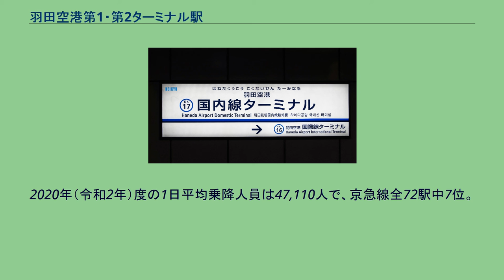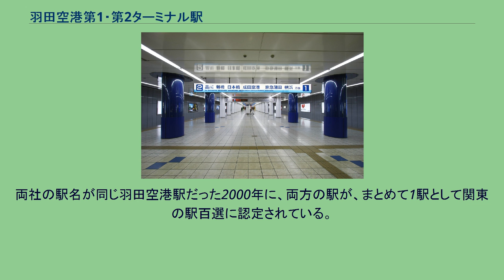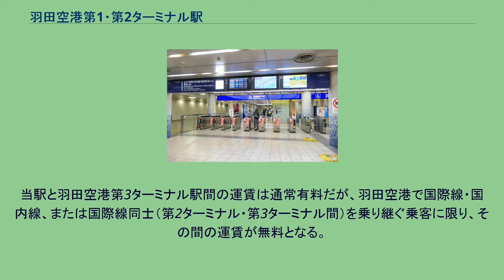羽田空港第1・第2ターミナル駅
羽田空港第1・第2ターミナル駅（はねだくうこうだい1・だい2ターミナルえき）は、東京都大田区羽田空港三丁目にある、京浜急行電鉄空港線の駅である。
京急最東端の駅である。
2010年10月21日の羽田空港国際線ターミナル駅（現：羽田空港第3ターミナル駅）開業に伴い、羽田空港駅から羽田空港国内線ターミナル駅に改称され、さらに羽田空港旅客ターミナルビルの名称変更に伴い、2020年3月14日より羽田空港第1・第2ターミナル駅に改称された。
ただし、列車行き先等の旅客案内上では、羽田空港第3ターミナル駅と当駅の総称として、現在でも羽田空港の名称が用いられる。
当駅は、空港線が東京国際空港（羽田空港）の敷地内へ延伸された際に新規開業したものである。
なお、開業から2004年11月30日までのおよそ6年間は、羽田空港の国内線の発着は現在の第1旅客ターミナルビルのみ供用されていたため、西出口のみ開設されていた。
また、当駅の真上を東京湾岸道路が通る予定となっていたこともあり、道路ができてしまう前に開削工法で工事を行うために、空港線の第一期延伸工事（穴守稲荷駅 - 天空橋駅）と並行して工事が開始された。
8両編成対応の島式ホーム1面2線を有する地下駅である。
首都高速道路湾岸線と国道357号の真下、羽田空港第1旅客ターミナルビルと第2旅客ターミナルビルのほぼ中間に位置する。
出口は東西にあり、西側は第1ターミナルに、東側は第2ターミナルに接続している。
両ターミナルを連絡する動く歩道付きの地下通路も併設している（両ターミナル間は地上の無料連絡バスなどでも連絡している）。
2004年12月1日の第2ターミナル供用開始以前は西側出口のみ営業していたが、東側出口の設置準備工事は完了しており、当初より第2ターミナルの供用開始を考慮した設計となっていた。
第2ターミナル供用開始から出入口付近の柱に色が施され、西側が日本航空などが発着する第1ターミナルのイメージカラーである赤色に、東側が全日本空輸などが発着する第2ターミナルのイメージカラーである青色に塗られ、出口を誤らないような工夫がなされている。
他の京急線各駅や京急電車車内の路線図でも同じような記事が掲載されている。
また、空港線の全列車で、当駅到着の際に、改札口と航空会社ごとの発着ターミナルの案内を行っている。
2005年から、開業7周年記念の「京急虹計画」プロジェクトの一環で、京急のイメージソングであるくるりの「赤い電車」をアレンジしたものを接近メロディとして使用している。
2008年11月18日には品川駅下りホームで使用されているものと同じ音源に変更されている。
編曲はくるりのメンバーの岸田繁が自ら手掛けた（オペレーションは福嶋尚哉が担当）。
使用されているフレーズは2005年からのものとほぼ変わらないが、最後にグリッサンドが入っているなどアレンジや音色が異なる。
2020年（令和2年）度の1日平均乗降人員は47,110人で、京急線全72駅中7位。
開業後の1日平均乗降・乗車人員の推移は下表の通り。
1956年から1991年にかけて、現在の空港線穴守稲荷 - 天空橋間に羽田空港駅があった。
この駅は同年の営業休止後、1993年の空港線延伸開業時に地下化した上で移設し、羽田駅へ駅名を改称して営業を再開。
さらに1998年、現在の羽田空港駅の開業に伴い天空橋駅に再改称を実施した。
当時の羽田空港駅は海老取川を挟んで空港の対岸にあり、旧空港ターミナルビルまでは連絡バスでの移動を余儀なくされていた上、当時の空港線はほぼ終日京急蒲田 - 羽田空港間を折り返す普通列車しかなかったため、利便性ではモノレールなどの他の輸送機関に遠く及ばなかったことから、やがて連絡輸送は一時中断。
その後沖合移転が具体化した1980年代にマイクロバスで連絡輸送を再開したが、1993年に移転開業するまで、空港線は本線とはほぼ完全に独立して存在していた。
そのため、1998年に開業した2代目の羽田空港駅とは、単に駅名が同じであること以上の関係はない。
また、現在の東京モノレール羽田空港線羽田空港第1ターミナル駅も、第2旅客ターミナルビルが供用される前の1993年から2004年までは羽田空港駅を名乗っていた。
両社の駅名が同じ羽田空港駅だった2000年に、両方の駅が、まとめて1駅として関東の駅百選に認定されている。
当駅と羽田空港第3タ...